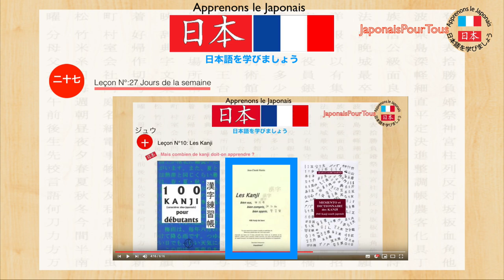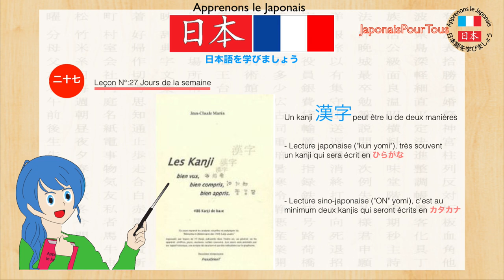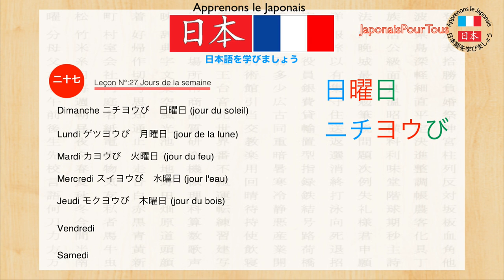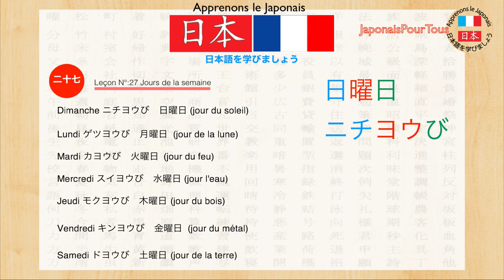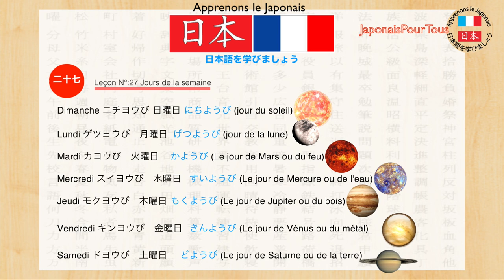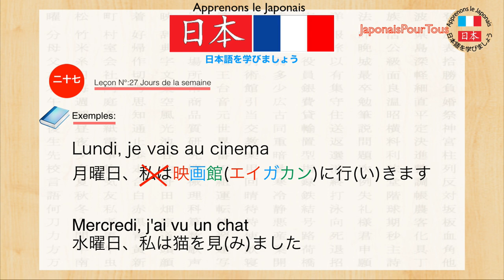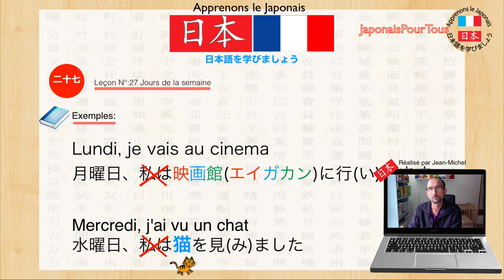Japonais - 27 - Jour de la semaine / Day of week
Sur cette vidéo, nous allons apprendre les jours de la semaine en Japonais, on verra donc comment dire:

- Dimanche
- Lundi
- Mardi
- Mercredi
- Jeudi
- Vendredi
- Samedi

Ensuite ns verrons aussi les subtilités du lien entre les planètes et les jours de la semaine.